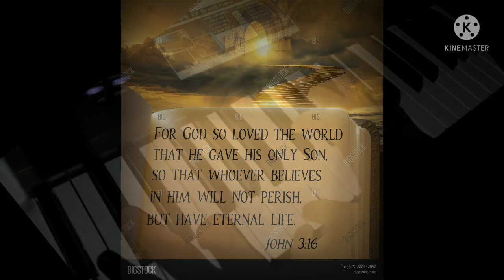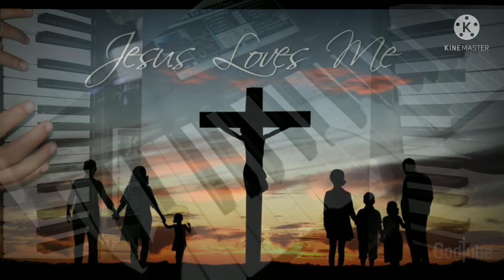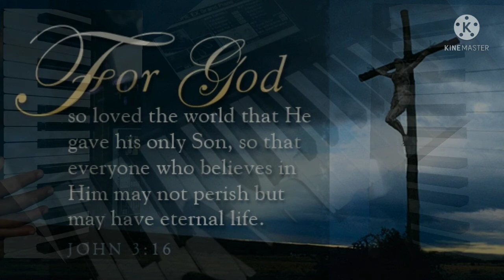TELL THE WORLD OF HIS LOVE - KORG KROME